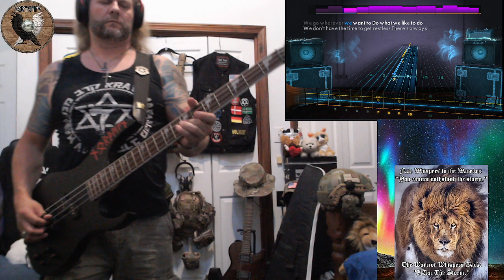The Monkees - The Monkees Theme {Northman Cover} {Bass Guitar} 99.1% Accuracy {Please See Details}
This isn't the cleanest and clearest version of this song you'll ever hear. It's not complete s**t but I'm not thrilled with it either. I'll work on it.